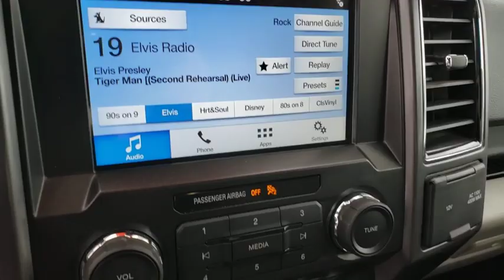Used 2018 Ford F-150 XLT Las Vegas, Bullhead City, St. George, Havasu, Pahrump, NV 189654A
Oxford White Used 2018 Ford F-150 XLT available in Las Vegas, Nevada at Friendly Ford. Servicing the Bullhead City, St. George, Havasu, Pahrump, NV area.

Friendly Ford
660 N Decatur Blvd

CARFAX One-Owner. Clean CARFAX. Certified. Oxford White XLT 4WD 4WD, Electronic Locking w/3.55 Axle Ratio, Equipment Group 302A Luxury, Pro Trailer Backup Assist, Radio: Single-CD/SiriusXM w/7 Speakers, Remote Start System, Reverse Sensing System, SYNC, SYNC 3, Trailer Tow Package, XLT Chrome Appearance Package, XLT Power Equipment Group.brbrWelcome to Friendly Ford! Located in Las Vegas, NV, Friendly Ford is proud to be one of the premier dealerships in the area. Odometer is 2426 miles below market average!brbrFord Details:brbr  * Vehicle Historybr  * Warranty Deductible: $100br  * Limited Warranty: 12 Month/12,000 Mile (whichever comes first) after new car warranty expires or from certified purchase datebr  * 172 Point Inspectionbr  * Roadside Assistancebr  * Includes Rental Car and Trip Interruption Reimbursementbr  * Transferable Warrantybr  * Powertrain Limited Warranty: 84 Month/100,000 Mile (whichever comes first) from original in-service datebrbrAwards:br  * 2018 KBB.com 10 Most Awarded Brands   * 2018 KBB.com Brand Image Awards